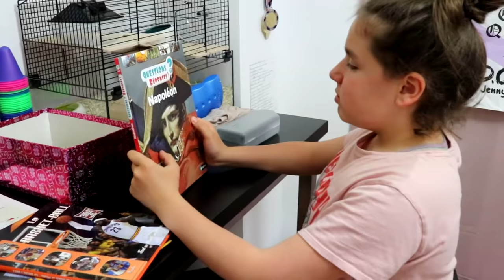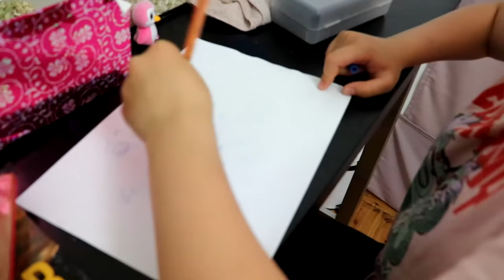LA POUPÉE HANTÉE DE MASSILYA VIENT ENCORE UNE FOIS ! [SKETCH]